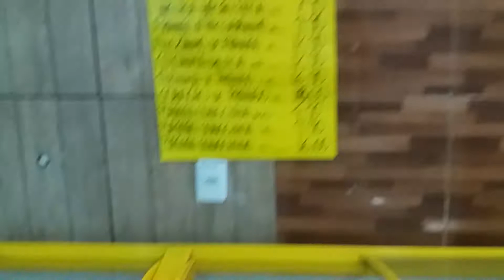Venha conhecer nossa loja